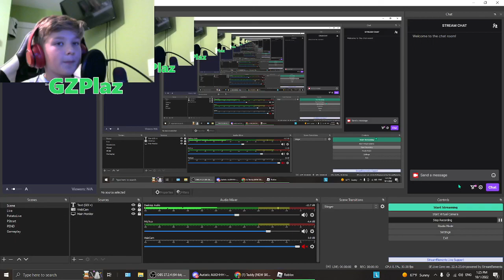How To Do The Brand New Skin Challange In Teddy!